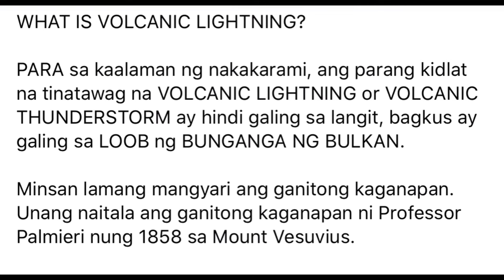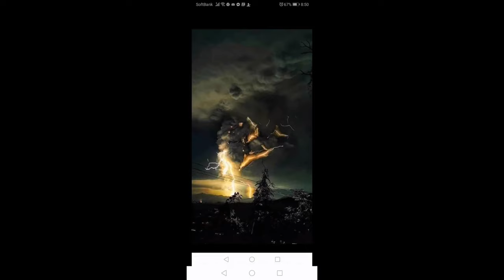TAAL VOLCANO:Spewing Ash and LIGHTNINGS 'explosive eruption' 2020 PILIPINAS ON ALERT LEVEL NA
Philippines is on alert for an "explosive eruption" of the Taal volcano south of Manila even as thousands are evacuated.

ash fall
taal volcano eruption 2020
taal volcano philippines
philippines volcano
taal volcano eruption
taal volcano
taal volcano eruption documentary
volcano eruption hawaii
volcano eruption caught on tape philippines
philippine news today latest 2019
taal volcano update
bulkang taal
ash fall cavite
ash fall tagaytay
alert level 4
natural disasters
volcano taal
taal volcano tour
volcanic lightning explanation
volcanic lightning sound
TAAL SUMABOG
taal sumabog na
taal lake sumabog
TAGAYTAY TALISAY DELIKADO
tagaytay
talisay
philippines
cavite
taal voLcano
taal volcano crater
volcano
taal eruption
batangas